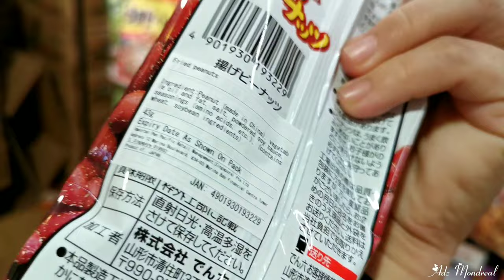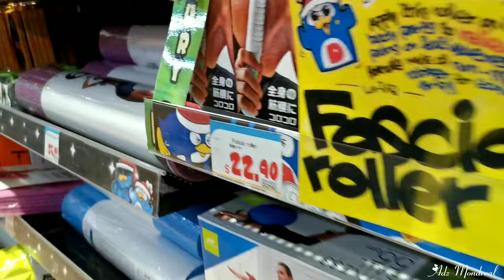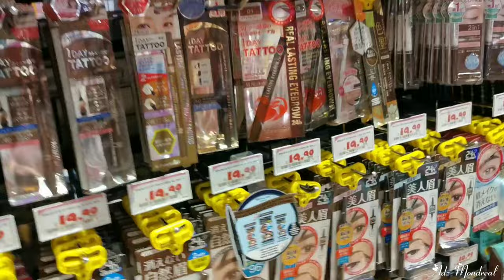Don Don Donki Singapore (Japanese Products)